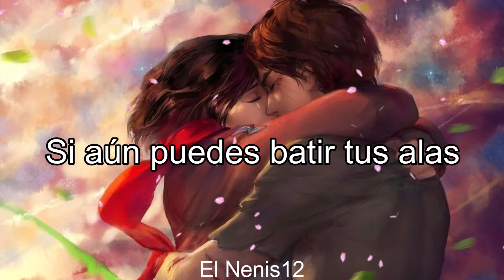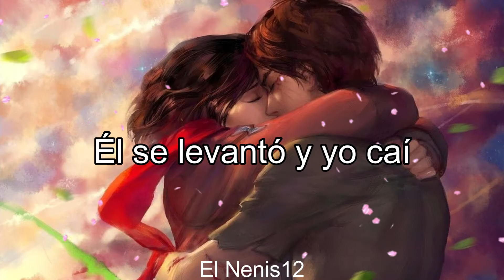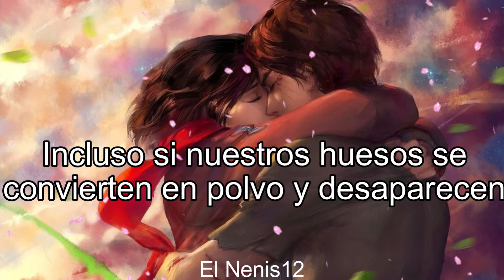Mikasa x Eren // Shingeki no Kyojin 4 Final Season- Ending (Yuko Ando; Shock - Sub Español)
Tributo por el final del Manga de Shingeki no Kyojinツ

Title 17, US Code (Sections 107-118 of the copyright law, Act 1976):
The Copyright Law of the United States of America specifies that all the video whose purpose is entertainment, report, education, research or comment does not infringe the original rights of the contents and is therefore considered "Fair Use" under the law American.

💚SALUDOS GUAP@S !💚